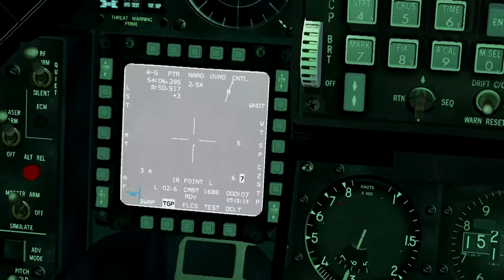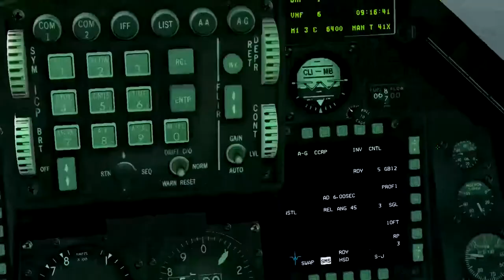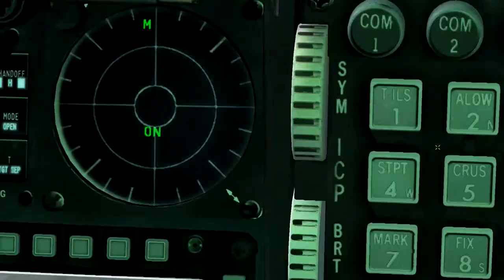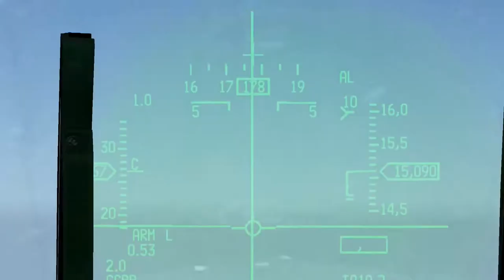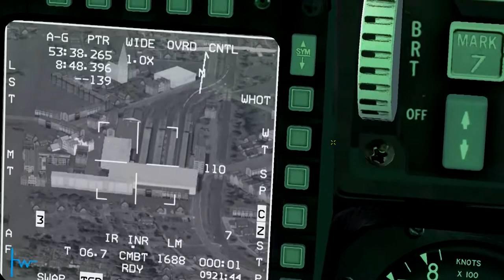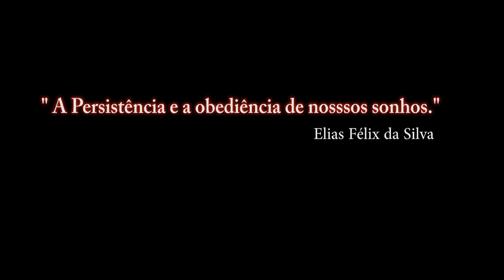Falcon BMS 4.33 Para Recrutas_29º B_ video_ PT-BR